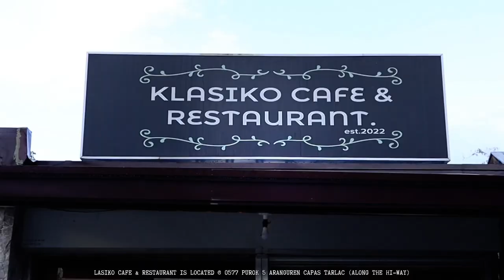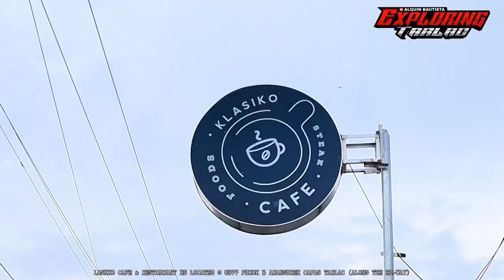Klasiko Cafe and Restaurant | Capas, Tarlac